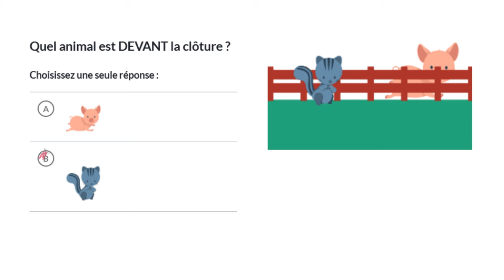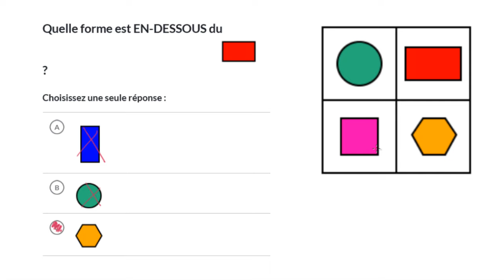Position relative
Dessus, dessous, à côté, derrière ou devant ?